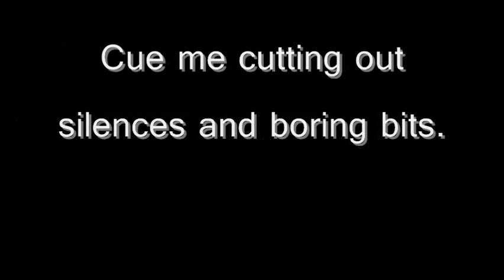Minecraft: Sunburn Islands Episode 17 - One Shot Wonder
Man, I couldn't even get the wool for the finale...

At least I didn't die hurhurhur